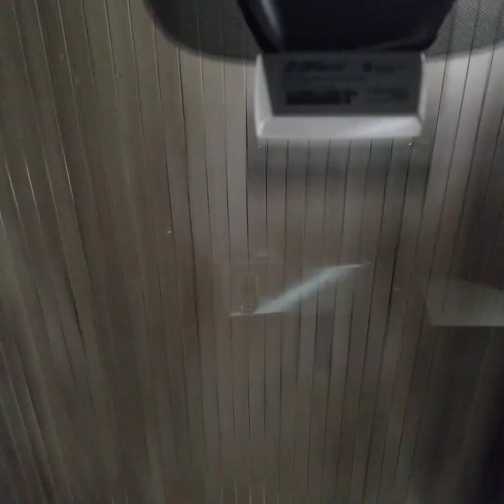The New York Giants Select Andrew Thomas